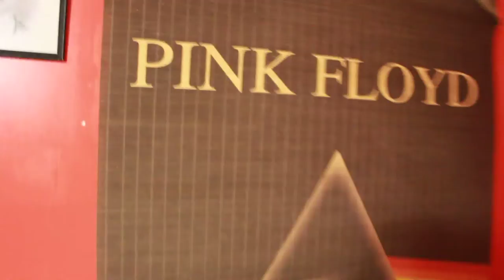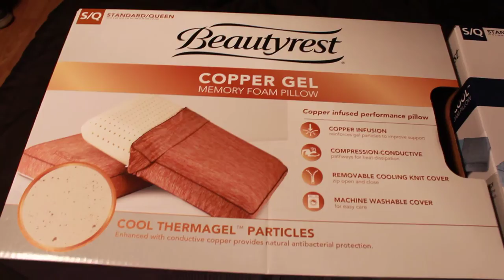Matthew Ellis or Ellis Incorporated Just sitting here wanting to talk to you all about my addiction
Matthew Ellis or Ellis Incorporated Just sitting here wanting to talk to you all about my addiction of spending my money on what I need and want and show you all my new TV I got at Walmart because I needed a new TV because my other TV was getting old